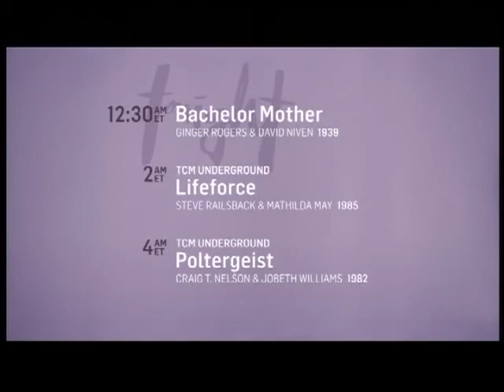TCM Comments on Goodbye, Mr. Chips (1939)